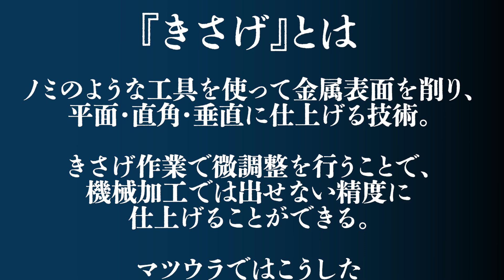【きさげ職人編】社員インタビュー Matsuura's Style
マツウラ社員が自分の仕事について語るドキュメンタリーシリーズ、それが「Matsuura’s Style」です。
今回はきさげ職人たちにインタビューしました。
彼らの仕事にかける熱い思いをご覧ください！

▼他の部署の社員インタビューについてはこちらからご覧いただけます